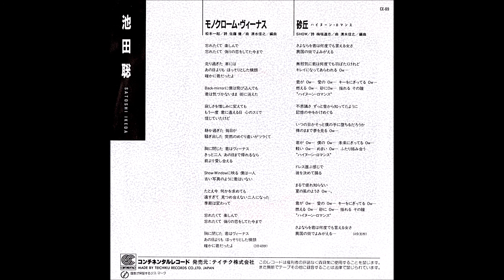池田聡「砂丘～ハイヌーン・ロマンス～」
Satoshi Ikeda/High Noon Romance
作詞：SHOW　作曲：梅垣達志　編曲：清水信之

1986年作品
この砂丘はどこをイメージしたんでしょうか？やっぱり、鳥取？

A-Side
モノクローム・ヴィーナス